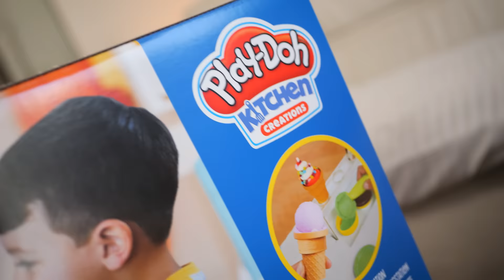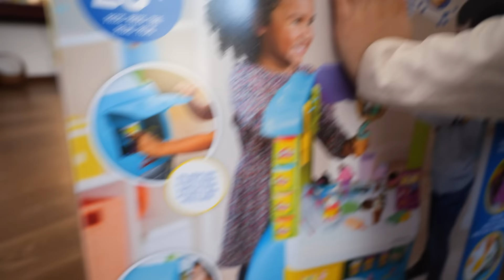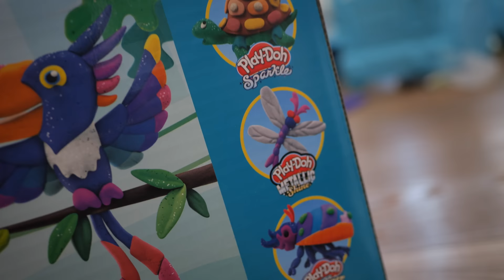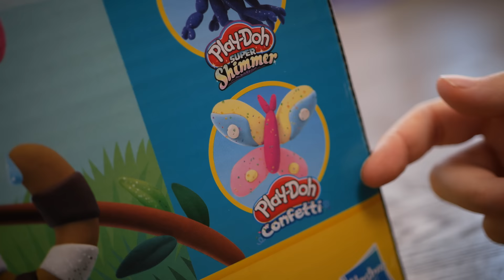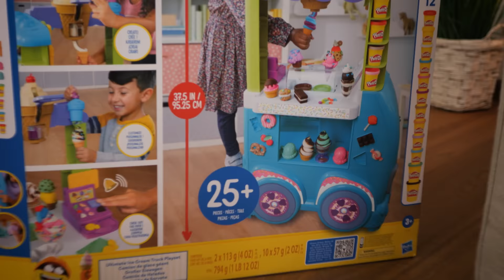MATILDE GELATAIA col CAMIONCINO dei GELATI Play Doh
Matilde diventa gelataia oggi con il Camioncino dei Gelati Play Doh, un vero e proprio negozio gigante che sembra un carretto dei gelati e che nasconde oltre 25 accessori.

Assieme ad Ale facciamo l'unboxing di questo set di gioco epico, vediamo le istruzioni di montaggio e quindi come si gioca, preparando dei fantastici gelati per i clienti del nostro negozio, che pagheranno con i soldi giocattolo fatti con il Play Doh.

E siccome abbiamo una clientela esigente, abbiamo aperto anche il mega set con 100 diversi barattoli di pasta da modellare Play Doh, da quella glitter a quella con effetto metallico.

In questo nuovo video con Matilde puoi vedere:

00:00 Apriamo il Camioncino
01:55 Montaggio e Accessori
04:29 100 Vasetti di Play Doh
07:11 Arrediamo il Camion dei Gelati
09:22 Matilde fa la Gelataia
13:21 Gelato per Ale

Qual è il tuo gelato preferito? Facci sapere i tuoi gusti golosi e cosa prenderesti al mitico carretto dei gelati.

Noi abbiamo preso il Carretto dei Gelati per bambini qui e la confezione con 100 vasetti speciali Play Doh qui